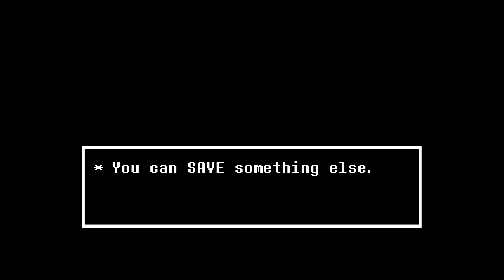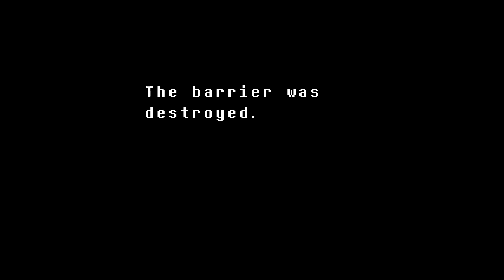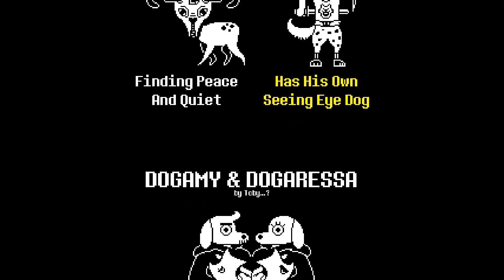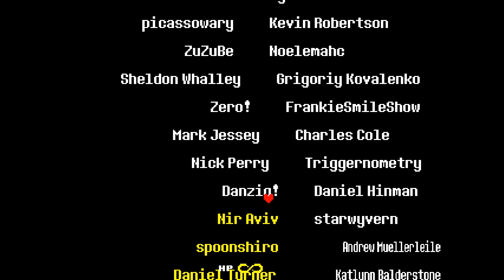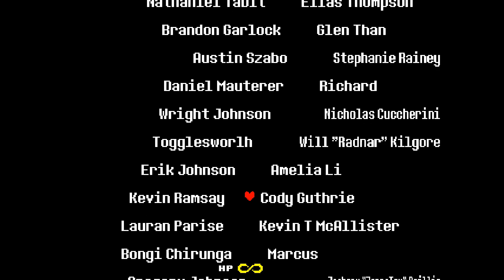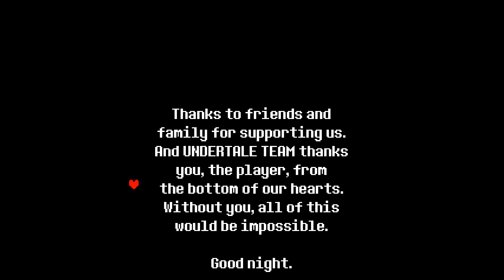Fury Plays Undertale - Part 19: The True Pacifist Ending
My very first time playing through this unique and quirky modern RPG classic.  Enjoy!

Game Description:  Welcome to UNDERTALE. In this RPG, you control a human who falls underground into the world of monsters. Now you must find your way out... or stay trapped forever.

...we shall return